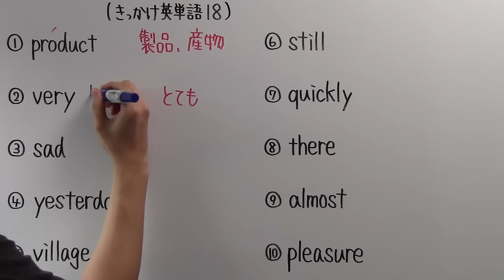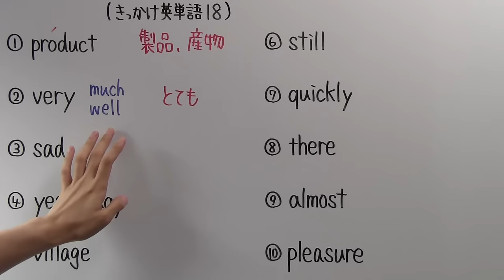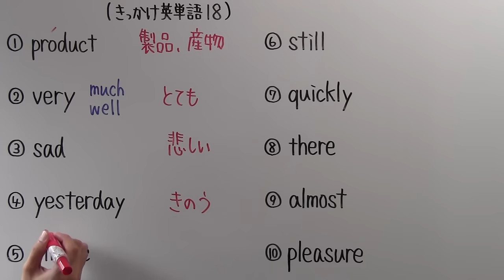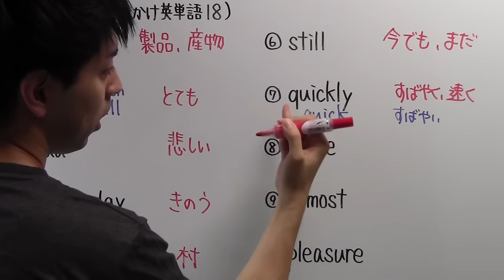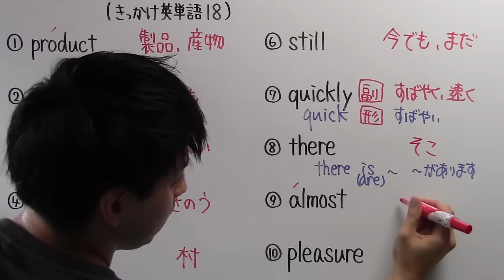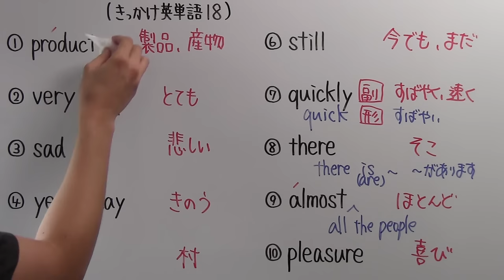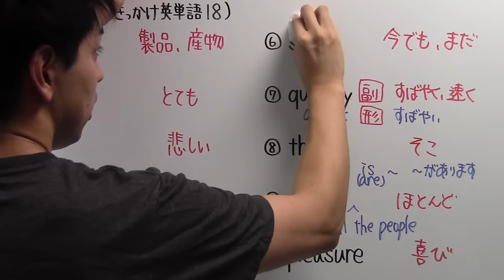【きっかけ英単語－１８】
息子の体調が悪いのでしばらく投稿する日が遅れるかもです。